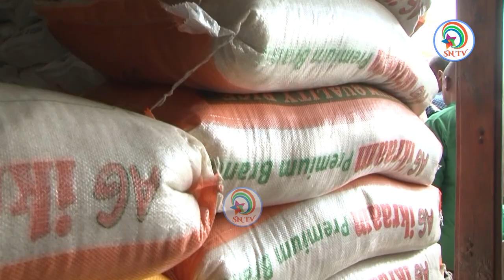TV Online :DR MWINYI AFANYA ZIARA YA KUSHTUKIZA KWENYE MADUKA YA MICHELE